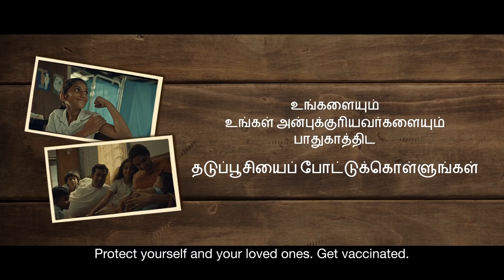For me| It starts with you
As the oldest child in the family, Malar knew she had a responsibility to herself, her parents and her siblings.

Life was simple but happy back then. But Malar recalls how she learnt an important lesson, that how our actions impact the lives of those we love.

Watch “It starts with you” - the short film series here: go.gov.sg/itstartswithyou